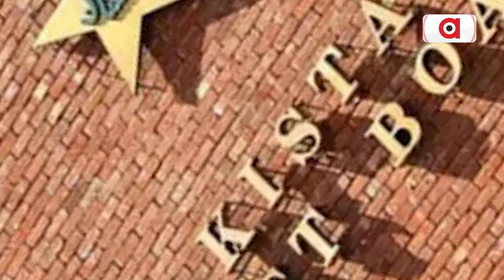Team India not to travel to Pakistan for Asia Cup 2023, confirms BCCI secretary Jay Shah